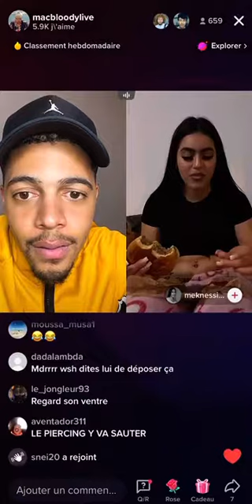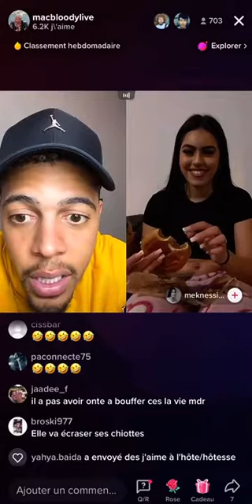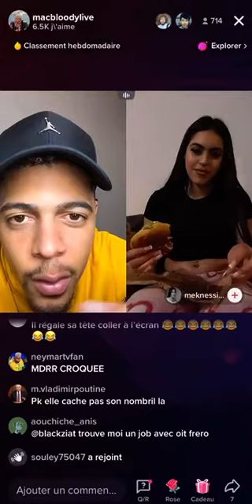Elle a faim la copine 🤣🤣🤣🤣